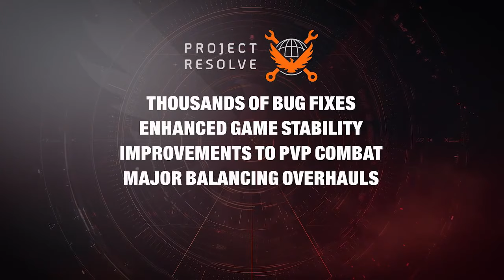The Division 2 - Official Year 5 Season 3 Vanguard Launch Trailer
The Division 2 is a third-person open-world multiplayer shooter developed by Massive Entertainment and Ubisoft. Year 5 Season 3 Vanguard has arrived to the streets of The Division 2 bringing Agents back to New York to investigate the disappearance of Agent Kelso. The update also is fitted with an expansive change to the core game dubbed Project Resolve bringing fixes, updates, and quality of life changes to the game alongside a long-term commitment to supporting and improving The Division 2. The Division 2 Year 5 Season 3 is available now for PlayStation 4, Xbox One, Xbox Series S|X, Amazon Luna, and PC.